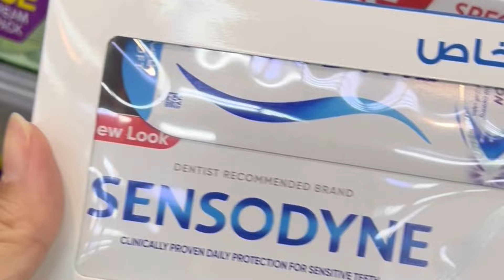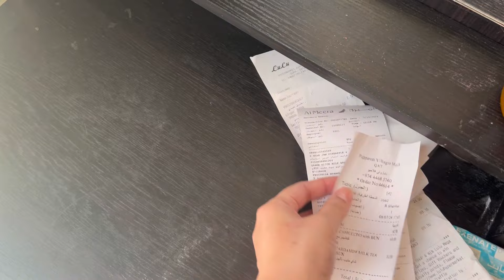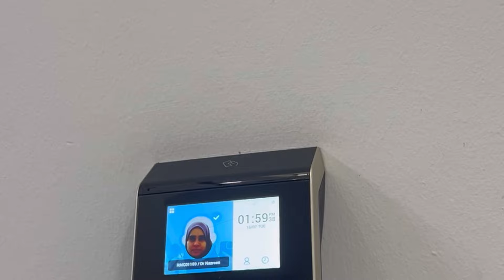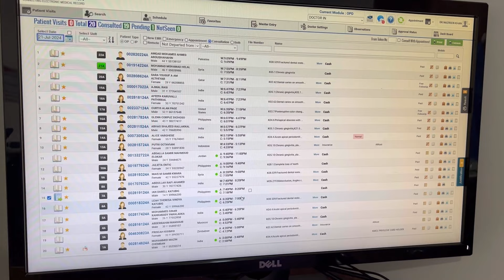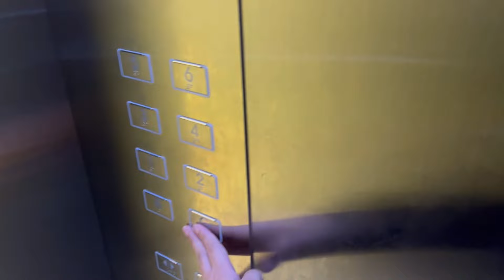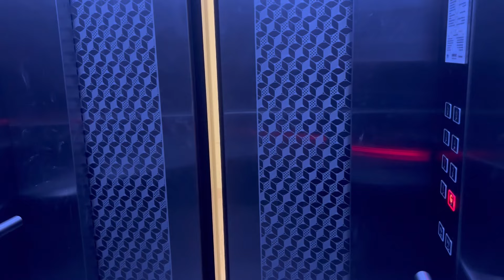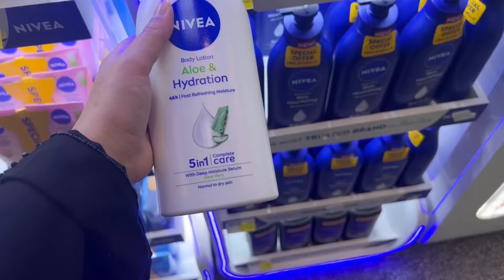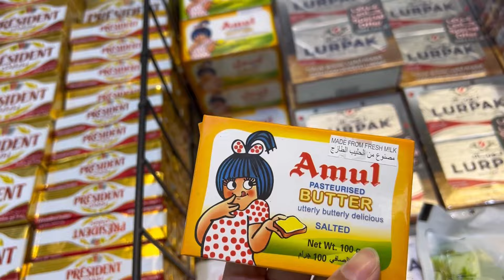Vlog 25 | Umair ka operation 💉| Qatar Airway accommodation 🌴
Dr.Nazreen  Israr  khan